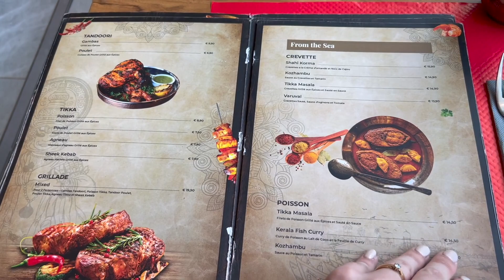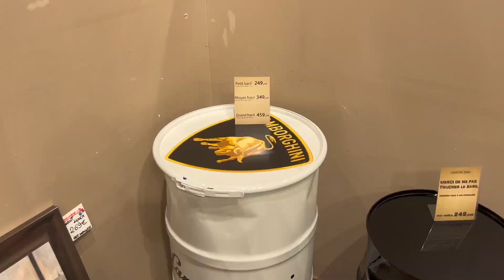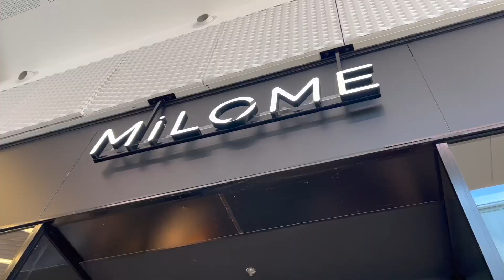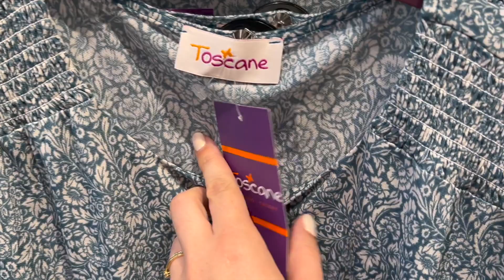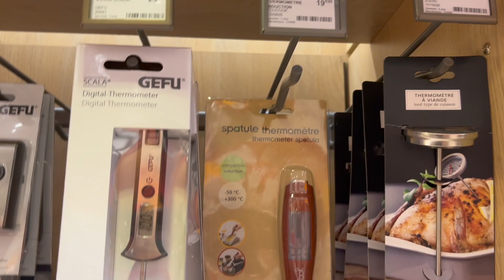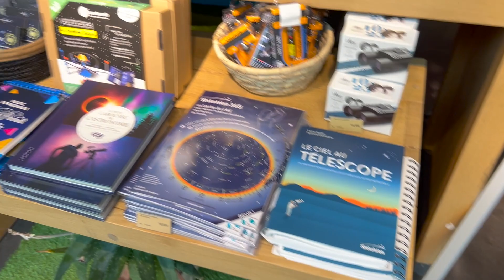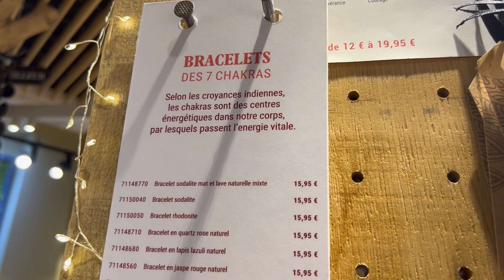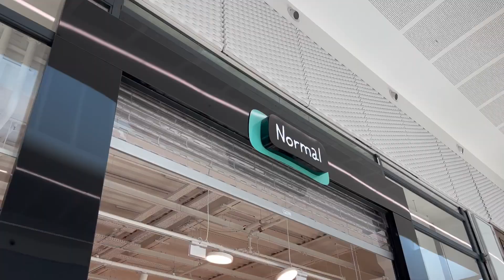VLOG AEROVILLE / SHOPPING - DECORATION - LES ADOS !!!!!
Bonjour,
Bienvenue dans ma nouvelle vidéo.

J'espère que la video vous plaira.

Bonne vidéo.

Les liens :

ARISTOS Protection en silicone pour four - Tapis de barbecue - Protection contre la saleté - Tapis de four pour fond de four - Réutilisable - 50 x 40 cm (protection du four)

Scrub Daddy Colors Anti-Rayures Éponge à Récurer Flextexture Orange, single pack

Grattoir, 2pcs Grattoir pour Plaque Vitrocéramique avec 10pcs Lames Extra en Métal et 20pcs Lames en Plastique, pour Vitrocéramique, Plaque à Induction, Voiture, Verre, Miroir, Autocollant, Nettoyage

ILIFE EASINE M50 Aspirateur à Main Puissant

Protection pour le four :

Les crochets pour la housse de couette :

Balai serpillière :

Aspirateur Matelas :

Aspirateur BISSEL :

Balai spray :

Micro fibre :

Plaque à griller :

Panier du chat :

Brosse pour le radiateur :

Journée ménage
Cleanwithme
Routine
Astuces
Organisation
Shopping
Haul
Une journée avec moi
Daywithme
ménage de la maison
Haul courses
Meal prep
Amazon
Dépoussiérage
Extreme cleaning
Relaxant
Ménage de printemps
Mere au foyer